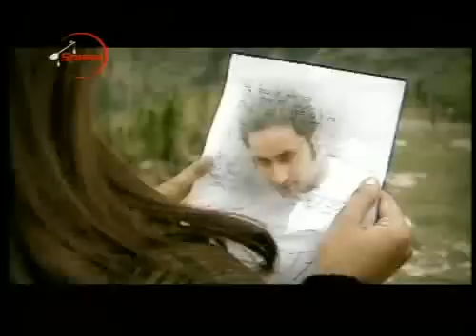Tere Bin "Master Saleem"